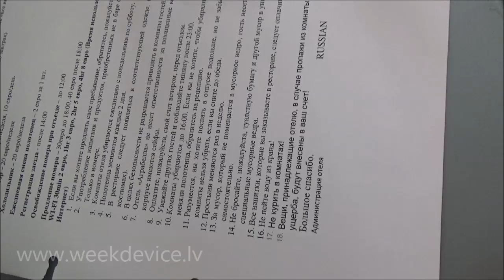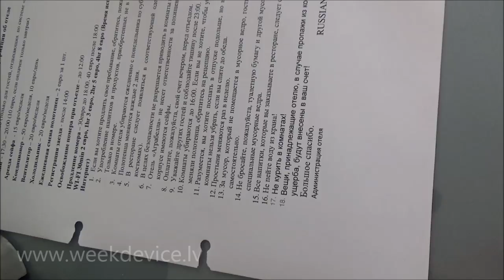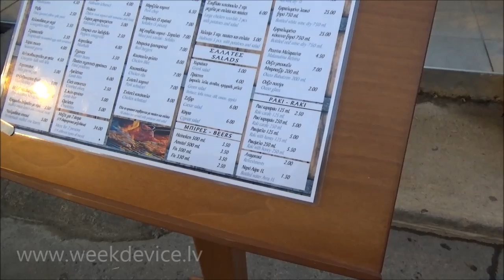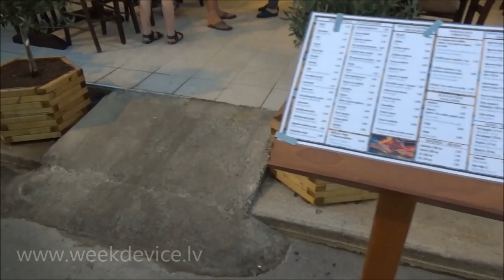Creta island. Greece. Transfer from the airport to the hotel AGRABELA. NOVATOURS 18.08.2016